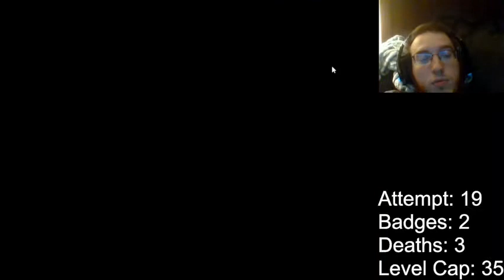Pokemon Reborn HC Nuzlocke Attempt 19: The Little Bronzor That Could...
YOU CAN DO IT BROZOR! WE BELIEVE IN YOU!